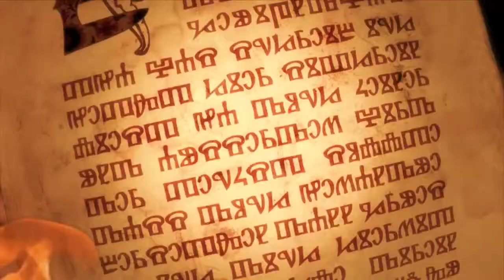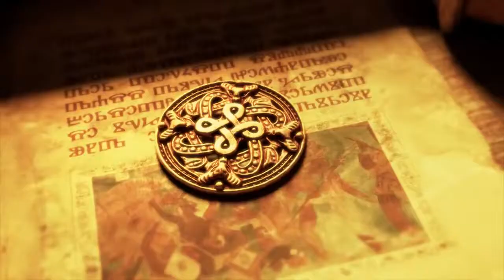Helloween - Nabataea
Album: Straight Out Of Hell.